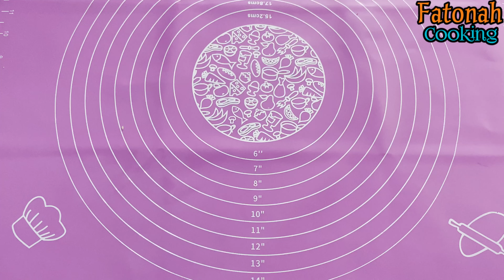Resep Rahasia Membuat Donat Gembul Dengan White Ring Tinggi Anti Gagal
Bahan:
250gr tepung terigu ( 200gr tepung terigu pro tinggi + 50gr tepung terigu pro sedang )
3sdm gula
1sdm susu bubuk
1sdt ragi instan
1/4sdt baking powder
1butir telur
100ml air dingin

1sdm margarin
1sdt

nyalakan lonceng nya untuk mendapatkan notifikasi video terbaru dari kami, Terimakasih.